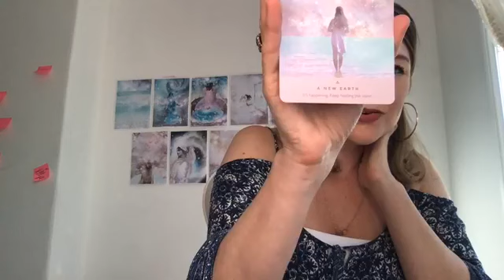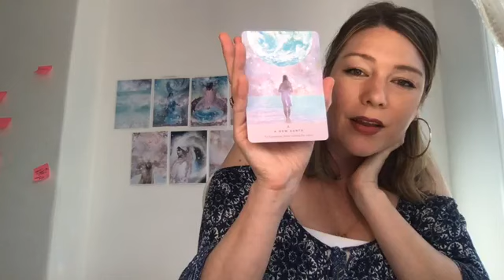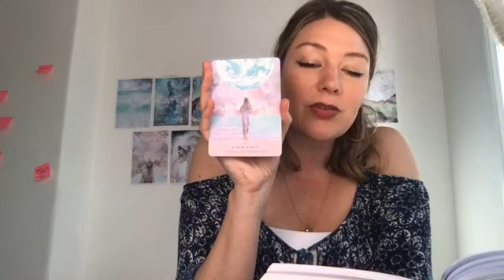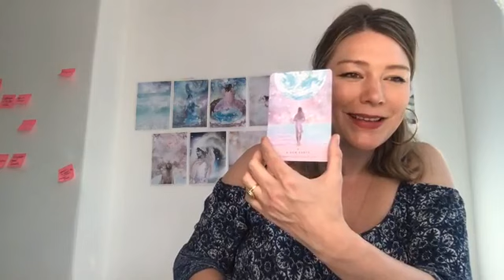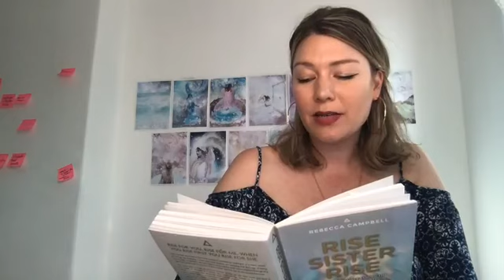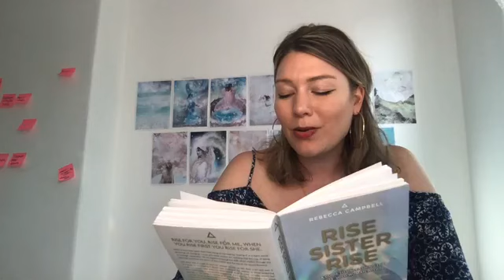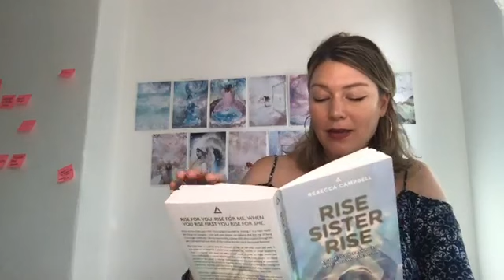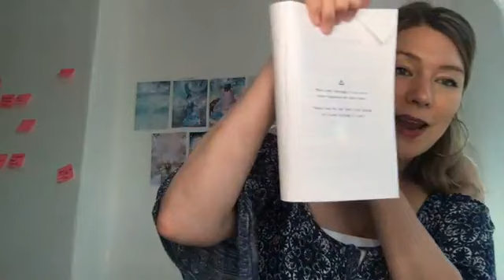A New Earth: Keep holding the vision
Day 20 of the group devotion gathering.

We do not need to understand what we are in when we are in it... that comes with time... with perspective. All we need to do is to be fully in it. To stay wide awake through it. We don’t know that we are in but we know what we are in something. Be fully in it. Let whatever is rising up to rise up. Welcome this time. We are in it. We are moving through it. We do not need to understand what it is just now. Keep facing your true north. And if you’re not sure what your true north is, just stay still.🌀